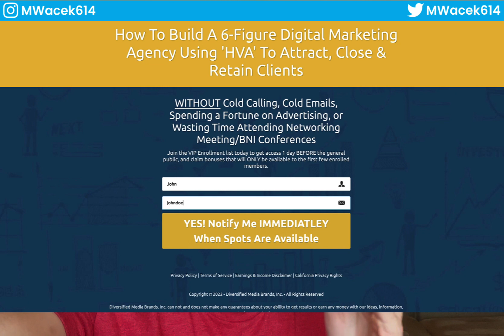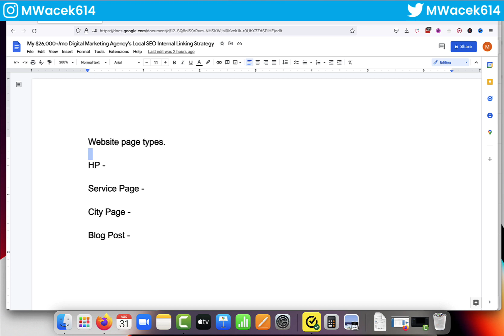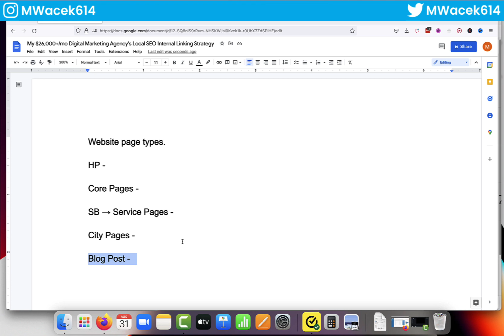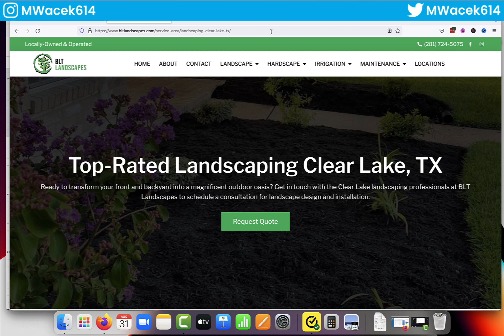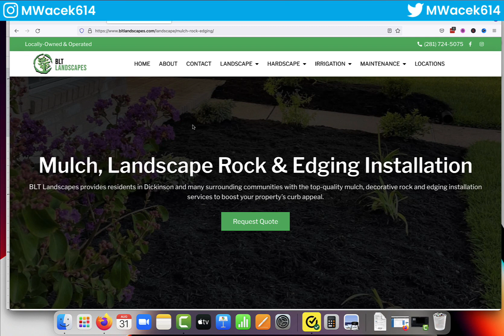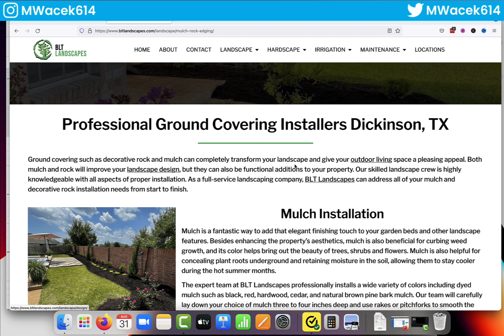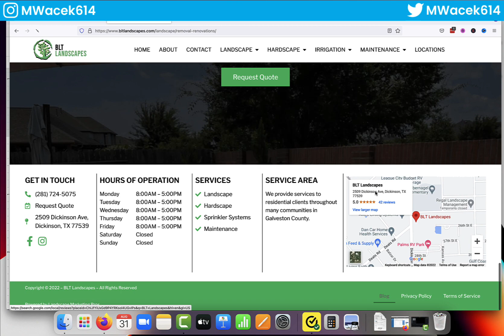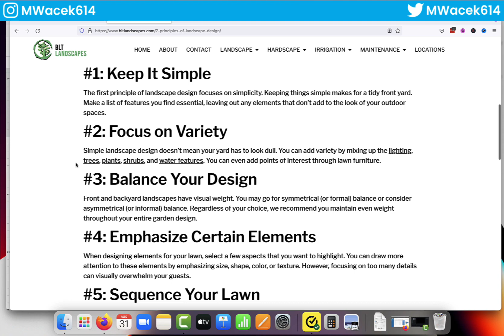Local SEO Onpage Linking Strategy For My $26,040/mo. Digital Marketing Agency | Internal Linking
As a digital marketing agency owner that provides SEO services to local businesses, it is critical to maximize the potential leads that can be generated for your clients' via their website. In this video I give you our internal linking strategy to help index and rank websites faster. Included in this local onpage SEO tutorial is a method for how to rank a website on Google fast(er).